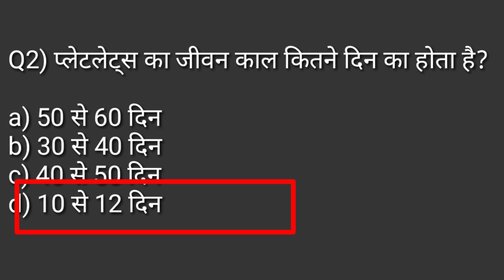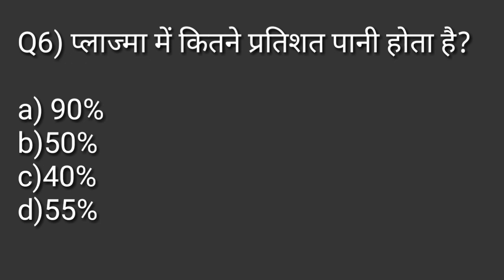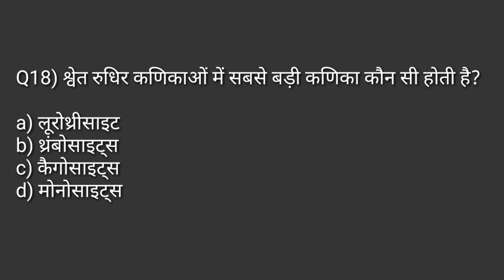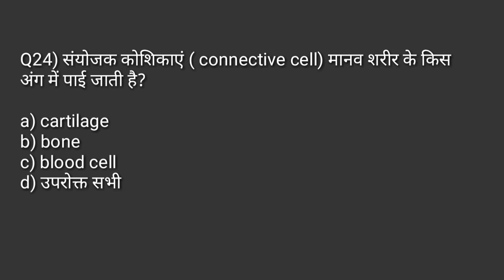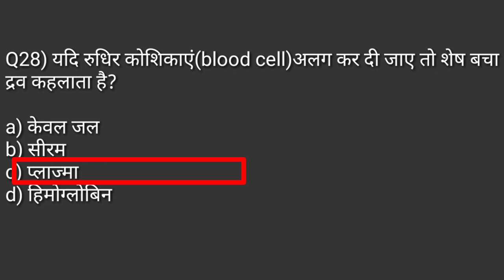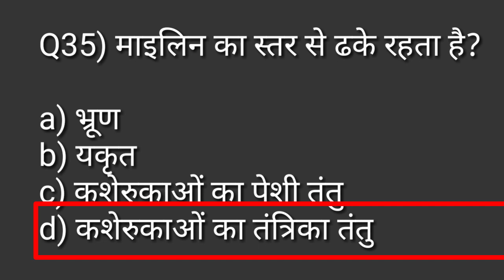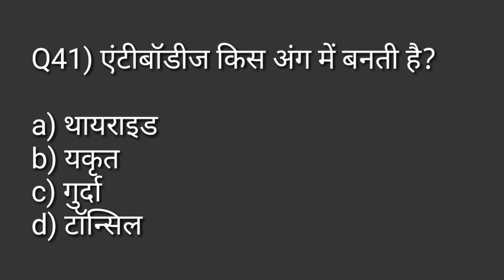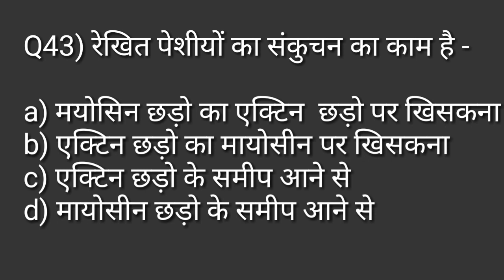Physical Education Chepter wise most important MCQ /Anatomy & Physiology MCQ /cell & blood /TGTPGTLT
Hi